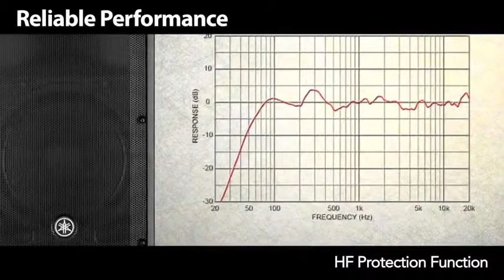Yamaha CBR Series PA Loud Speakers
An overview of our brand new CBR Series performance speakers.

Yamaha Music London

Yamaha Music London is the world's most inspiring music store based right at the heart of the world's most exciting city. Try and buy musical instruments/gear and join us for our regular live music events!

Visit us in the heart of London:

Yamaha Music London
152-160 Wardour Street
Soho, London W1F 8YA